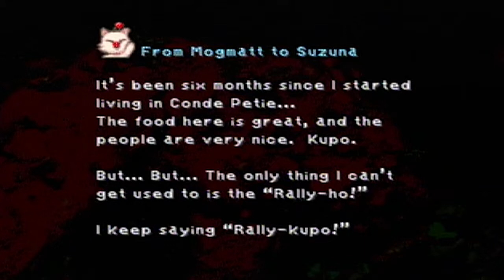Final Fantasy IX | 47 | Marriage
Oh Zidane xD He knows so little of a woman's mind...